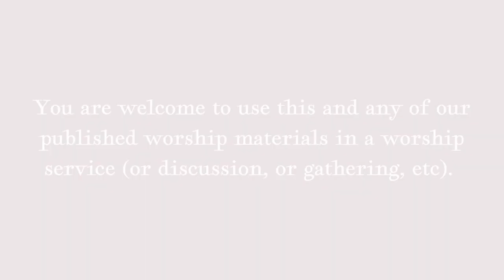Hysterical Women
From the people who brought you Mirth and Dignity and the UU Hysterical Society... A story of friendship (and a tiny manifesto in defence of Hysteria).

Designed to be used as an online zoom "sermon", this video is available for congregations to use by donation (and yes, the donation can be zero).  Although please do let us know, using the contact form at UUHystericalSociety.com if you use the service--if it's widely used, that helps us get things like grant funding.